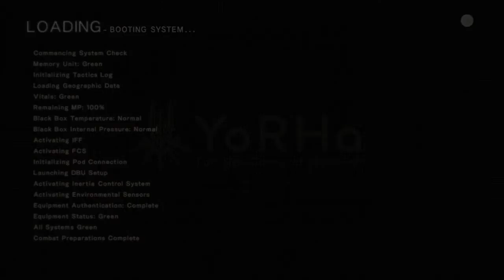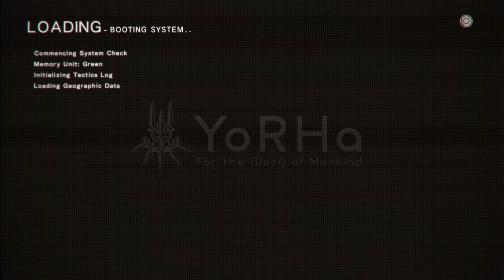52- Speed Star A + Idiot Savant + Data on the Old World. (NieR:Automata/ Route B)